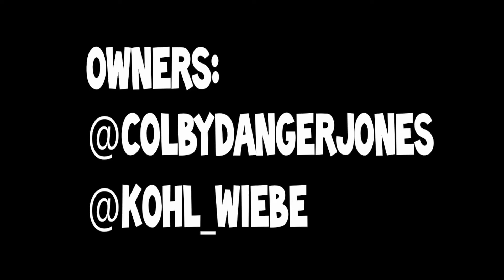Big Wing Miatas | Colton And Kohl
First Edit! Had the opportunity to shoot Colton and Kohl's Big Wing Miatas.